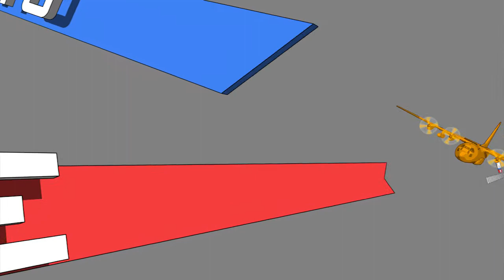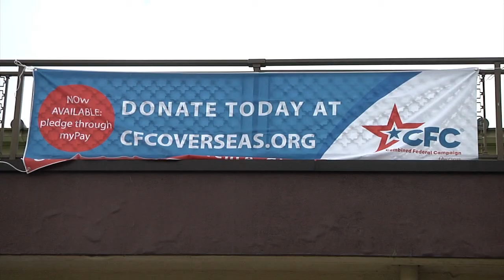Combined Federal Campaign Golf Tournament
As military members we have a responsibility to render aid when it is needed and live by a set of values.  Airman First Class Chris Duckworth has more from Tama Hills Golf Course on a tournament which aimed to uphold those responsibilities.